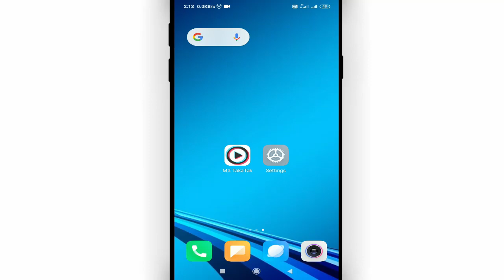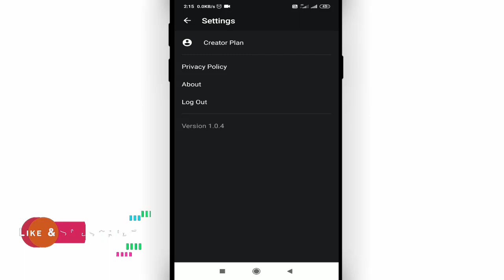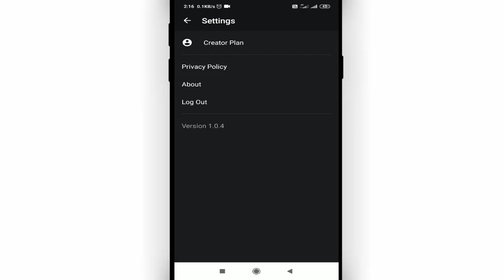how to delete mx taka tak video || mx taka tak se video delete kaise kare || Cool Soch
Namaskar Dosto swagat hai aap sabhi ka hamare youtube channel me.Dosto aaj ke is video me bataunga ki MX TakaTak se Video ko delete kaise kare

In this Video I will show that :-how to delete mx taka tak video || mx taka tak se video delete kaise kare

• My Mic:-

• My Laptop:-

Our Quires:-

mx taka tak se video delete kaise kare
mx taka tak app se video delete kaise kare
mx taka tak me video delete kaise kare
how to delete mx taka tak video
mx takatak video kaise delete kare
how to delete mx takatak video
mx taka tak se video kaise delete kare
how to delete video in mx taka tak app
how to delete video on mx takatak app
mx taka tak se video kaise hataye
mx taka tak par video kaise delete kare
mx takatak ka video kaise delete kare
Cool Soch